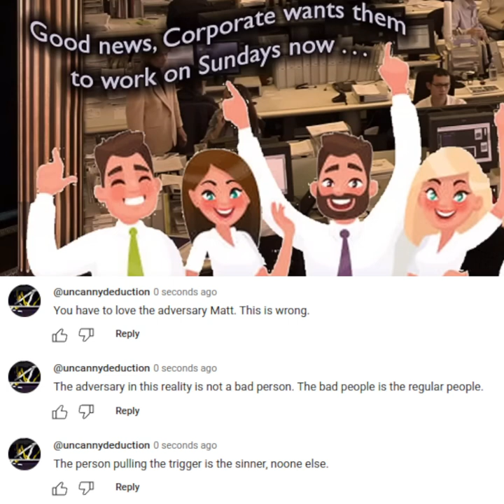◼️ Love the Adversary